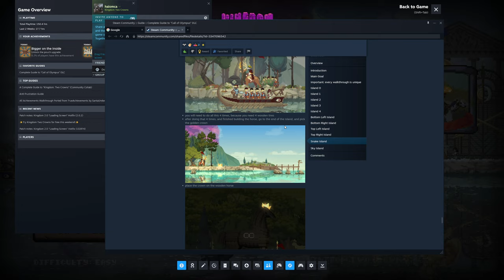Call of Olympus DLC | Part 23 | Kingdom Two Crowns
Kingdom Two Crowns just released a brand new DLC called Call of Olympus! I love Greek Mythology and all so I'm extra excited to play this for you guys as well as see all the updated graphics & the Quality of Life updates to archers and more! Hope you all enjoy!

For the algorithm:
myths mythology greek temple building archer slinger slingers builder repair greed snake asmodeus worker vagrant tutorial ghost mount olympus dlc new fun smooth gameplay walkthrough learning exploring boat ship portal portals health hp help hunt income merchant tower towers wall walls keep beach low simple 8 bit 8-bit arcade style classic cloud sun moon clouds orb easy normal hard cursed peaceful mount skin buy helmet statue oracle horse breeder breeders monarch fate destiny call gods royal hero lands land deer elk stamina sprint pretty gold coin coins light fire account steam recruit statue idol pillar snake hermes athena hephaestus bow hammer anvil ability power ares icarus